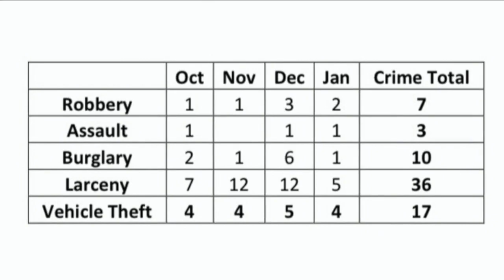Elmwood Village stabbing caught on camera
Elmwood Village stabbing caught on camera. Hannah Buehler reports.